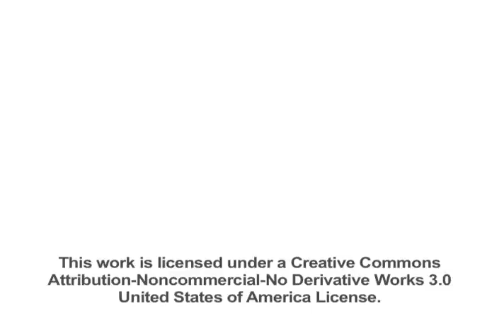CNI: Welcome, 2010 in Review, & Overview of the 2010-2011 CNI Program Plan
Clifford Lynch

Welcome, 2010 in Review, &
Overview of the 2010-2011 CNI Program Plan

Arlington, Virginia